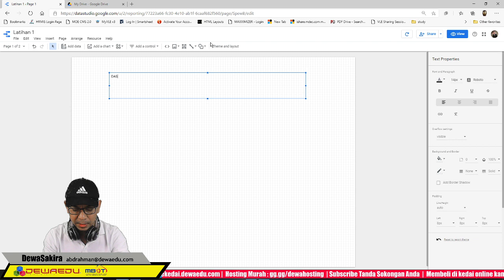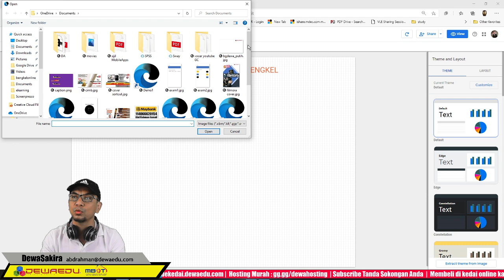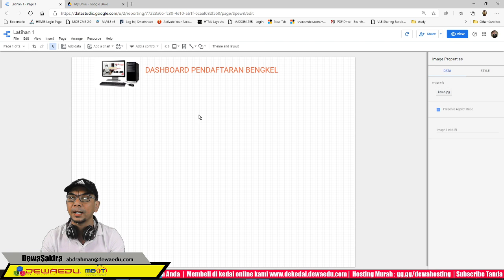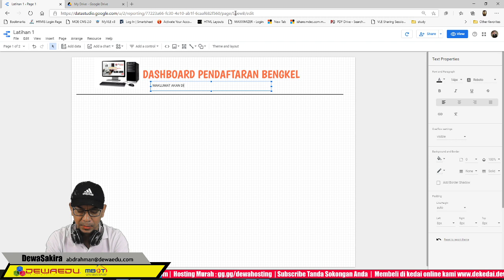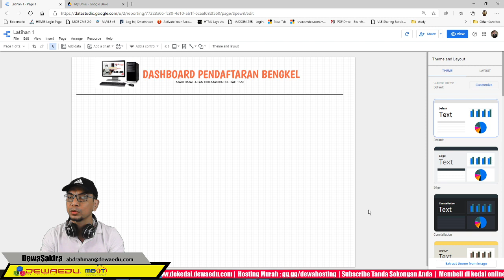#3 Penyediaan Tapak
Bagi yang mempunyai idea boleh memberi komen cadangan yang sesuai atau bertanya soalan , mungkin saya bisa membantu anda